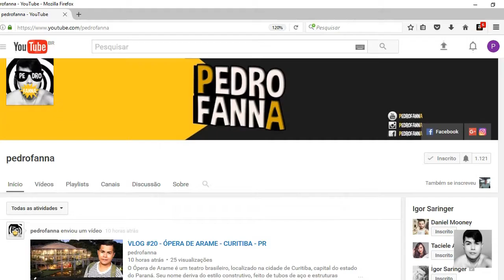SIGNO DE ESCORPIÃO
Vídeos de signos 08/12.

Imagens: Inside Astrology
Fonte do texto: inumcoeli.